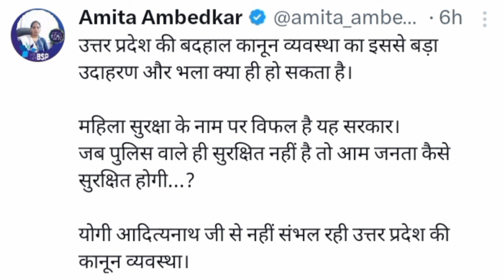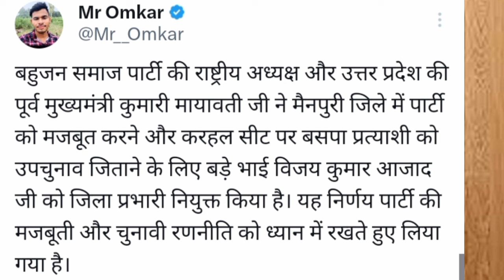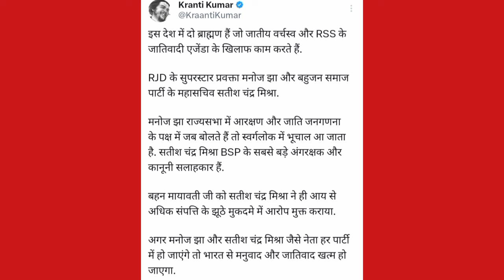मायावती जी ने झारखण्ड चुनाव लिस्ट जारी करके सबको चौंकाया